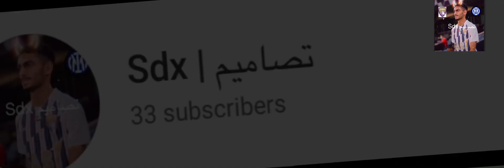ردد على الي يسب دوري الاماراتي تصميم اسم قناته 3SL